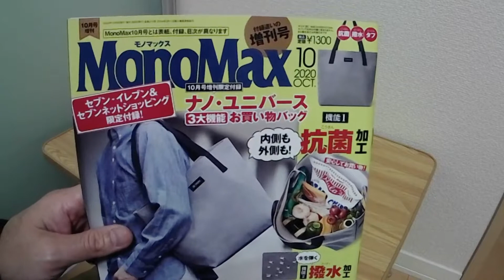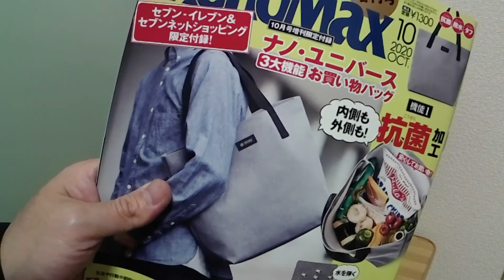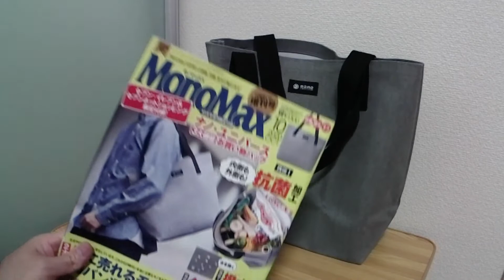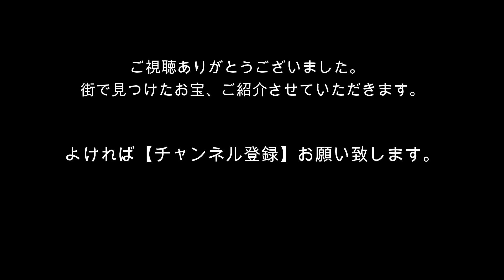商品レビュー#129 宝島社 MonoMax 2020年10月号増刊 ナノ・ユニバース 買い物バッグ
商品レビュー#129 宝島社 MonoMax 2020年10月号増
ナノ・ユニバース 買い物バッグ

‹商品›
　宝島社
   MonoMax 2020年10月号増刊

‹サイズ›
   W45.5×H32×D13cm